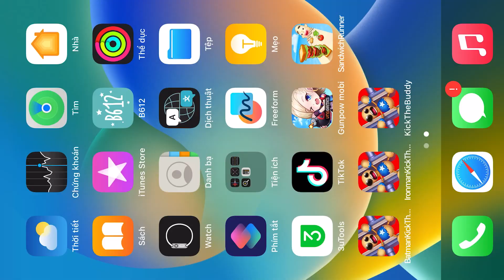The Alien VS Iron Buddy - Kick The Buddy